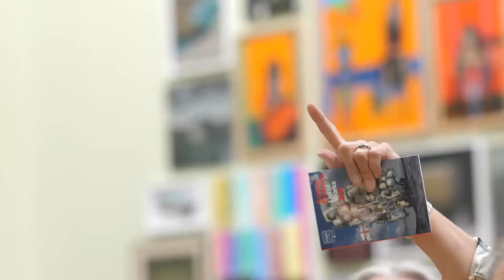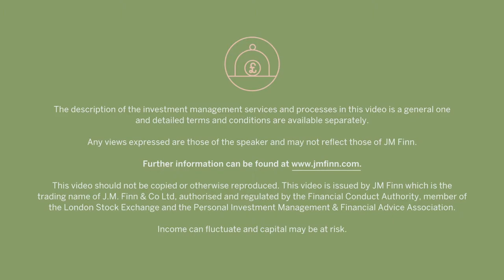Summer Exhibition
JM Finn's annual event at the Royal Academy